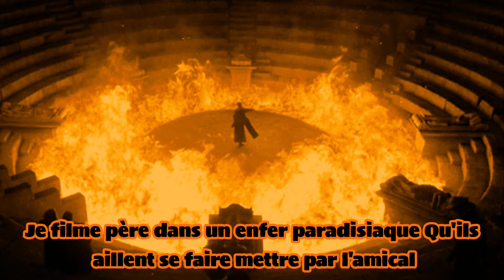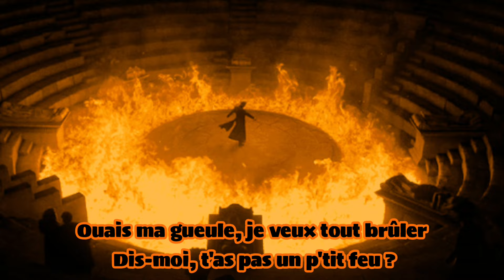Warlock ft Dhab King, Eech & Sarbacane - Irréalisable (Paroles)